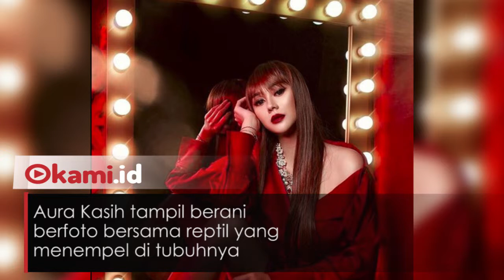Aura Kasih Berpose Berani dengan Ular Melilit Dibadannya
Aura Kasih tampil berani berfoto bersama reptil yang menempel di tubuhnya

Aura kasih memilih iguana untuk menjadi teman sesi fotonya